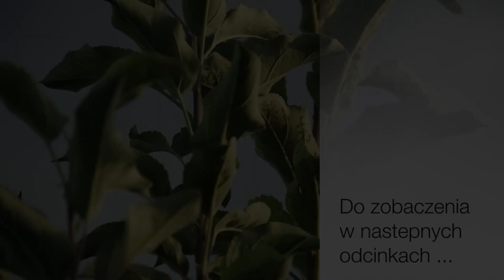Wrześniowe mszyce. Portal sadowniczy. Porady IPSAD.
Mszyce na młodych przyrostach.
Powrót mszyc + zagadkowa choroba !

Mszyca jabłoniowa pojawia się w sadzie w okresie pękania pąków, kiedy to larwy wylęgłe z jaj zimowych rozpoczynają żerowanie na pierwszych liściach. Jako szkodnik z "biernym" aparatem gębowym, wkłuwając się w powierzchnię blaszki liściowej, oczekuje na wpompowanie w siebie wody i składników pokarmowych, stąd w okresach wysokich temperatury i suszy, kiedy w roślinie znacznie spada turgor, mszyce dosłownie giną z głodu. Obecnie następuje stopniowe odbudowanie populacji tego agrofaga, co widoczne jest na nowych przyrostach. Sytuacja ta będzie trwała do pierwszych przymrozków.